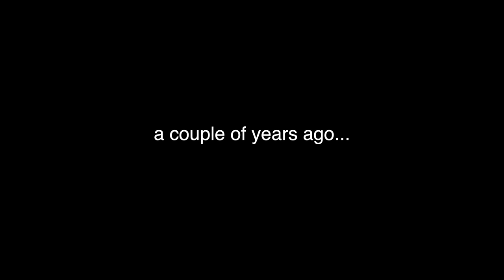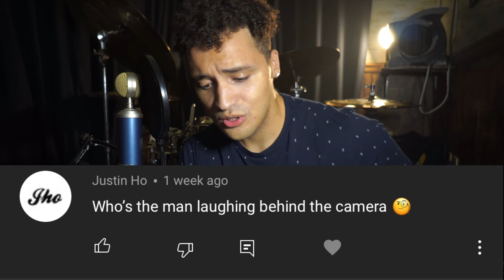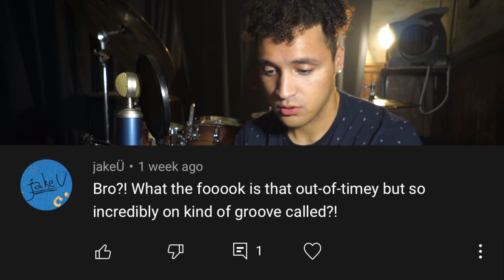How I almost Failed my Jazz Recital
Had to get this off my chest..

MY GEAR (I ordered it from Cheapest to Most Expensive because I know its hard out there yall trust me lol) If you purchase from any of these links, you will be supporting this channel directly!

Meinl Cymbals Byzance Dark Big Apple Dark Ride Cymbal - 22"
Meinl Cymbals Byzance Extra Dry Medium Thin Hi-hat Cymbals - 16"